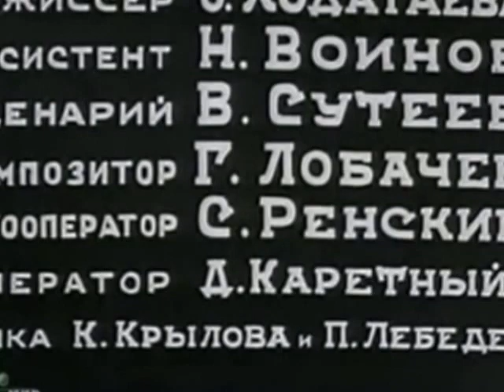Дед Мороз и серый волк 1937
Дед Мороз и серый волк 1937 года

Первый советский новогодний мультфильм.

Канал ВЕЛИКИЕ КОМИКИ ХХ ВЕКА поднимет настроение забытыми мультфильмами.